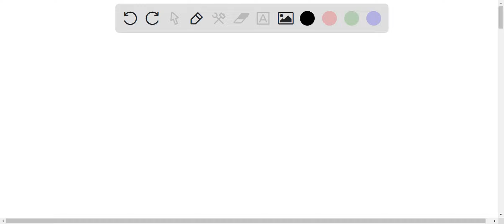If enough of a monoprotic acid is dissolved in water to produce a 0.0200 M solution with a pH of 6.…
If enough of a monoprotic acid is dissolved in water to produce a 0.0200 M solution with a pH of 6.70, what is the equilibrium constant, Ka, for the acid? Number K 2 x 10^-12 Incorrect. You have not accounted for the autoprotolysis of water when calculating the Ka value. For weak acids that are so dilute or so weak that the pH of the solution lies between 6 and 7, the autoprotolysis of water must be taken into account when determining the Ka value. Start by writing four equations: 1) the Kw expression 2) the Ka expression 3) the charge balance of the solution 4) the material (mass) balance of the solution Use these four equations to develop an expression for Ka in terms of Kw, [H3O+], and the initial concentration of the acid, [HA]initial: Recall that [H3O+] = 10^-pH

DiscoverthePowerofLiquids:BoostYourHealthandWellnessToday!